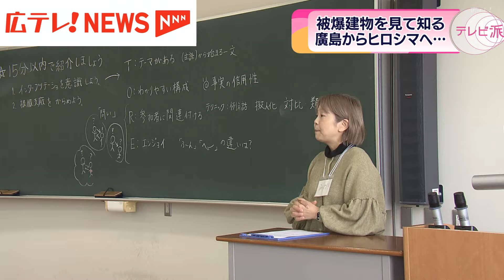旧陸軍被服支廠で自由見学会 広島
「旧・広島陸軍被服支廠」は、今年1月に現存する4棟すべてが国の「重要文化財」に指定されたばかりです。
安全への配慮から敷地への立ち入りさえ禁止されているこの被爆建物に、もっと関心を持ってもらおうと奮闘する主婦がいます。